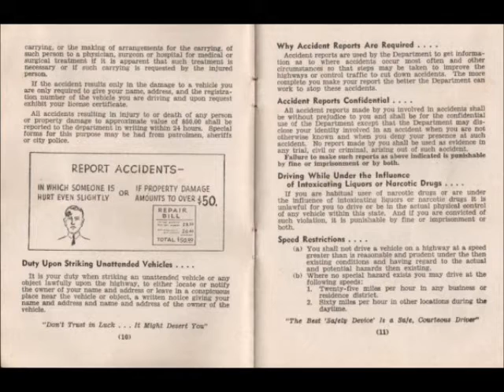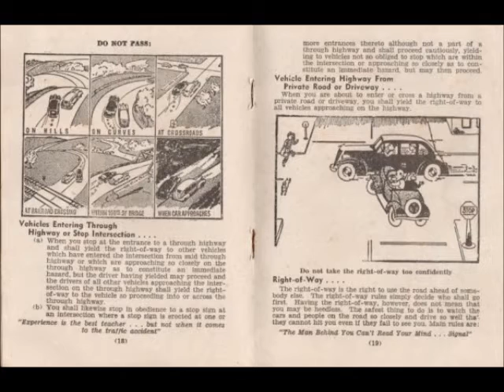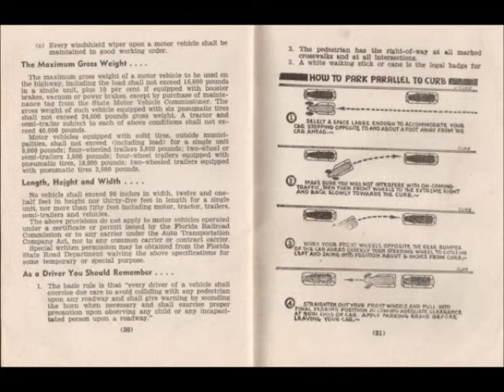Old Florida Driver's Handbook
This handbook belong's to my wife, it is the one she studied to get her diver's license.  I studied one just like it.